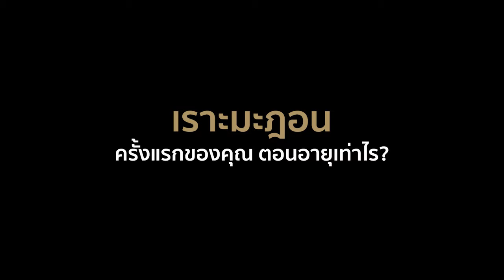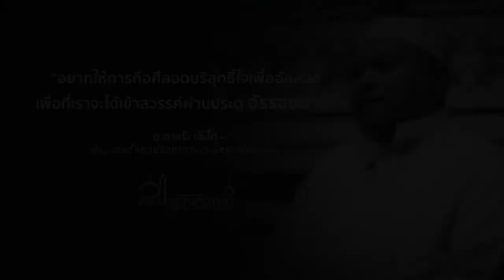เราะมะฎอนสุดท้าย16